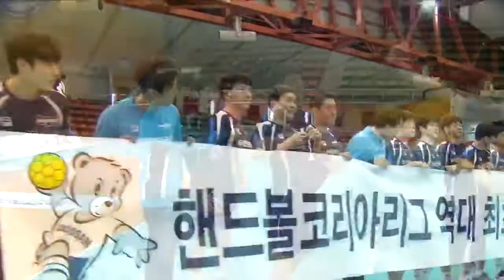20190408 SK핸드볼코리아리그 두산 vs 상무 하이라이트